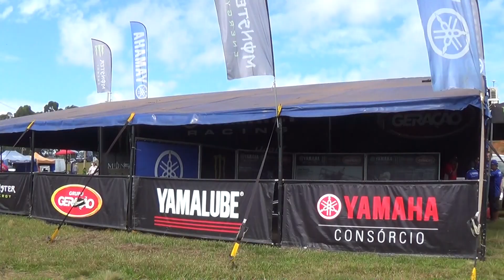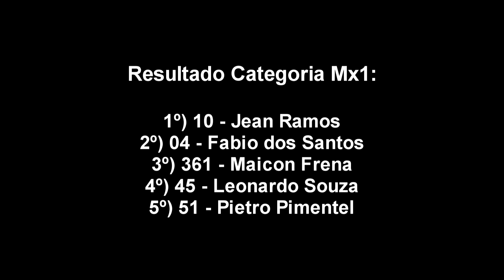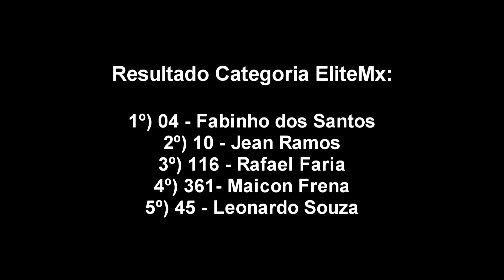1ª etapa Campeonato Catarinense de Motocross 2018 - Campos Novos SC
1ª etapa Campeonato Catarinense de Motocross 2018

03 e 04/03 - Campos Novos SC

Resumo das principais Categorias durante a abertura do Catarinense de Motocross 2018